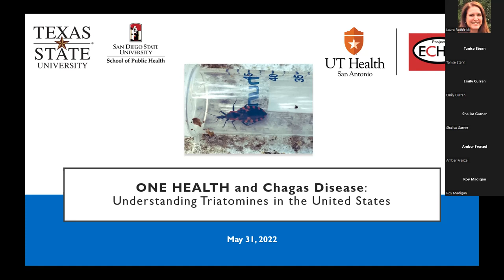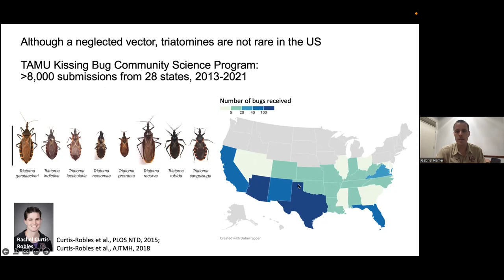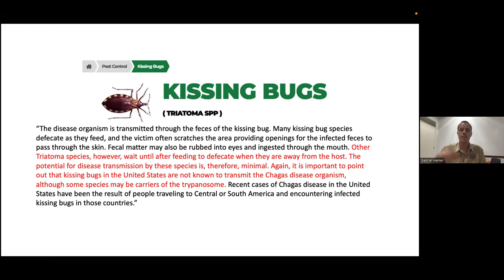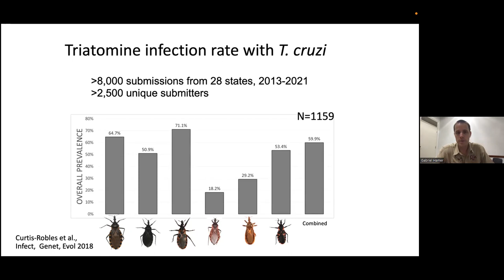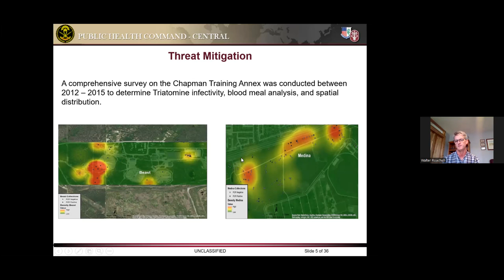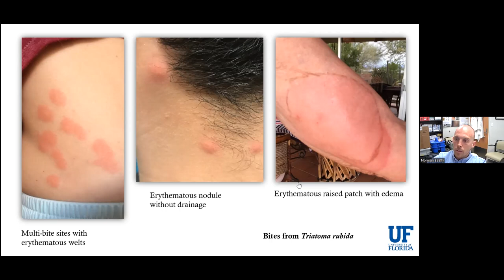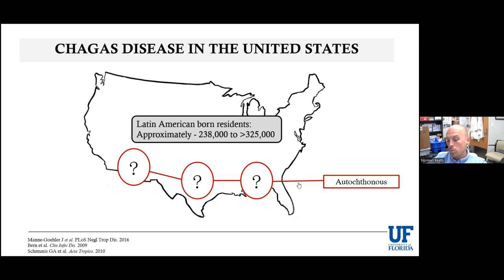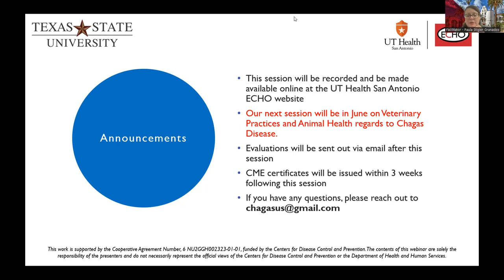Chagas Disease ECHO 2022 Session 1: May 31, 2022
The May 2022 session of the Chagas Disease ECHO for Providers featured presentations by Gabriel Hamer, PhD, from the Texas A&M University Department of Entomology, on “One Health and Chagas Disease: Understanding Triatomines in the United States” as well as Walter Roachell, MS, Senior Entomologist at the US Army Public Health Command Central on the “DoD Chagas Response.” This was followed by case presentations from Norman Beatty, MD from the University of Florida, Division of Infectious Diseases and Global medicine, who shared a series of Chagas disease cases giving examples of patients and their situations. Learn more about Chagas and this telementoring series